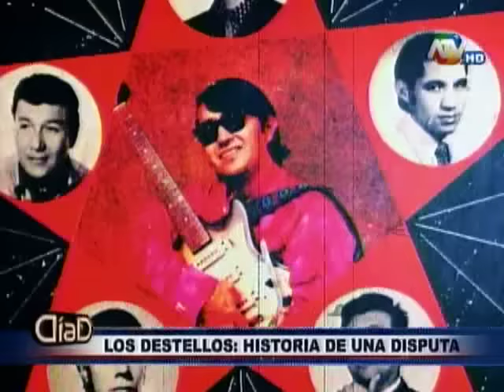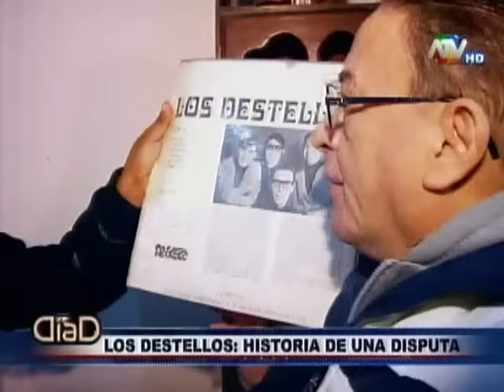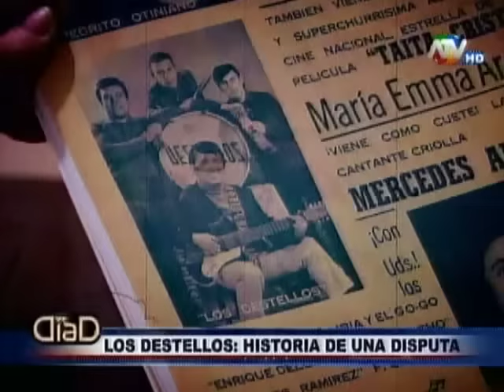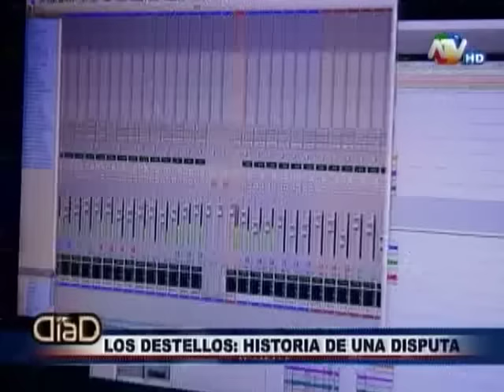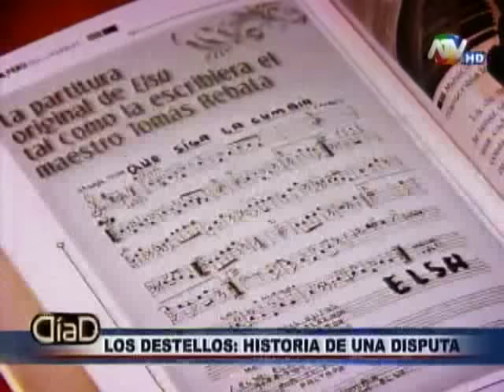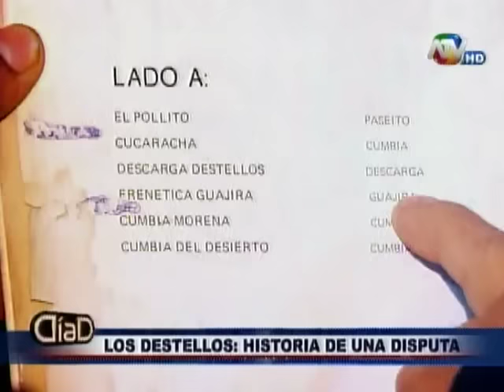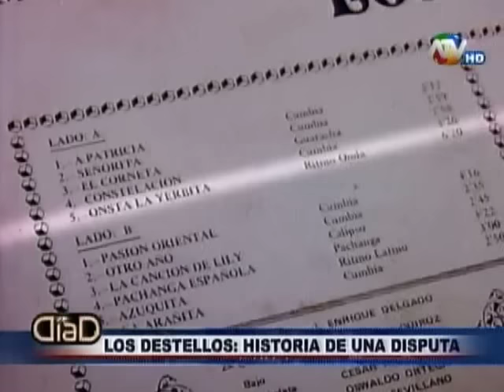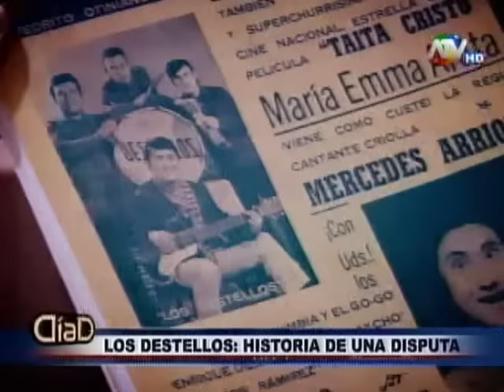'Los Destellos': Historia de una disputa